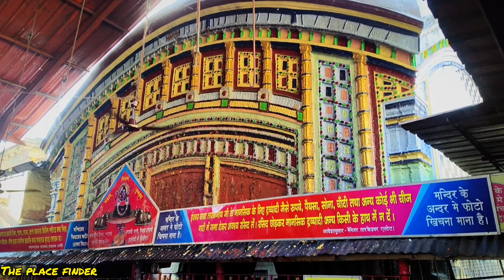তারকেশ্বর ভ্রমণ 2024 || তারকনাথ মন্দির ভ্রমণ || Tarakeswar Travel Guide || Taraknath Temple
-Follow Me-

Suraj Halder
Akash Chitrakar
From: Bongaon West Bengal (India)